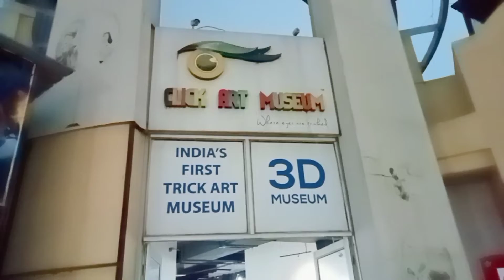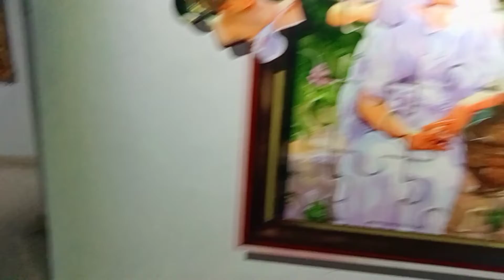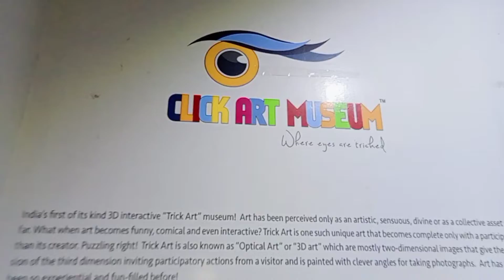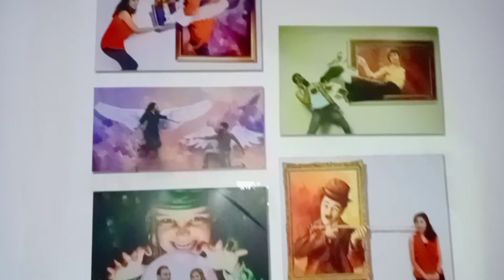India's First 3D Art Museum in Delhi | 3D Art Museum in Rohini | Click Art Museum | divyanaayravlogs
diyachawla86

Personal info:- I am Divya Chawla and this is my Youtube Channel. I am married and mother of beloved  baby girl I belong 2 delhi.In this channel I will share with u my daily routine, recipes and many more household tips diy etc...so pls like share and subscribe my channel.

Professional info:-  I am a Graduate of Delhi University and also pursued diploma in DTP  Course. Afterwards I worked In various companies like IndiaInfoline related to share market for almost 3 yrs before my marriage. After marriage I have to leave the job because I want to manage my home. Now I am a mother of beloved baby girl and upload videos relating to a women, childcare and kitchen recipes alongwith daily routine vlogs.

Thanking you.

3D Click Art Museum 🖼️ is India's first interactive 3D trick art museum.This is the perfect place to take illusory pictures to amaze your friends later. If you are going to visit in Delhi, the Click Art Museum is also a unique place for tourism. This is India’s first interactive 3D trick art museum, Click Art Museum has mind-blowing pictures on display, made by using sensory illusions. You can behold about 24 paintings, which will come alive as you unite with them. the Click Art gallery in Rohini has been touted as the first 3D museum in Delhi. 3D Click Art Museum have interactive paintings that will trick your brain.

🗺️Location :- Adventure Island Rohini, North West Delhi-110085

🚇Nearest Metro :- Rithala

☎️Phone :- 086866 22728 ⏱️Timings: 11:00 AM – 8:00 PM 👉We Recommended 3D Click Art / Trick Art Museum / 3D Art Museum for :-
Travel Vlogger,
Adventure,
Travel holic,
Travel photo,
Picture of the day,
Travel Photography,Travelling Couple,
India first click art 3d museum,
amazing 3d art museum in delhi,
3d art museum,
3d art museum in delhi,
3d art museum in delhi metro walk,
3d art museum delhi metro walk,
metro walk,
click art 3d museum,
3d museum,
metro walk rohini,
metro walk adventure island,
metro walk,
3d museum,
metro walk rohini,
metro walk aeroplane restaurant,
adventure island,metro walk delhi, adventure island rohini,
3d museum,
3d painting,
3d click art museum metro walk,
3d selfie,
3d trick art museum

Couple
Elders
Family
Group
Kids
Solo